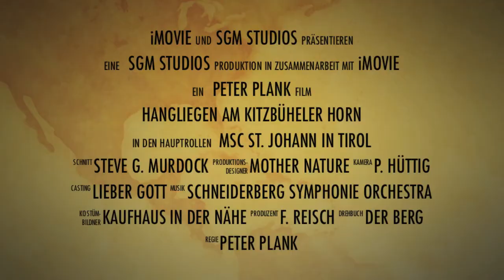Hangflug Trailer KB Horn15052013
Hangflug (Hangliegen) Extrem am Kitzbüheler Horn bei Föhnwetter!!
Movie folgt!!!